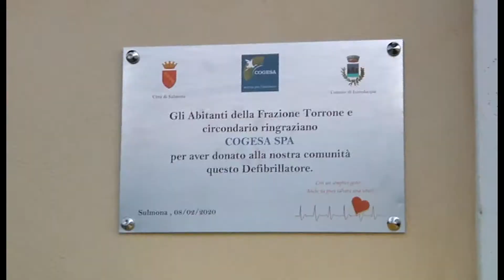TORRONE CARDIOPROTETTA, IL SOGNO DEL DEFIBRILLATORE DIVENTA REALTA'